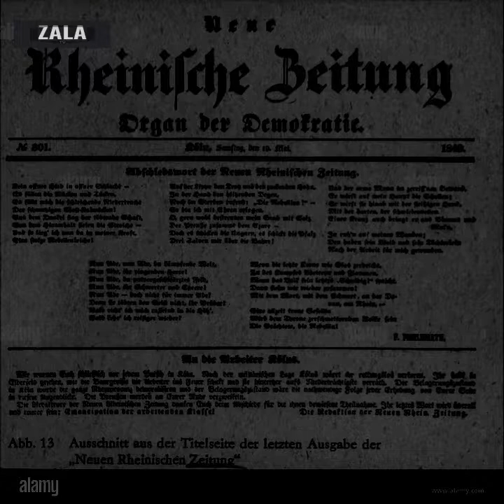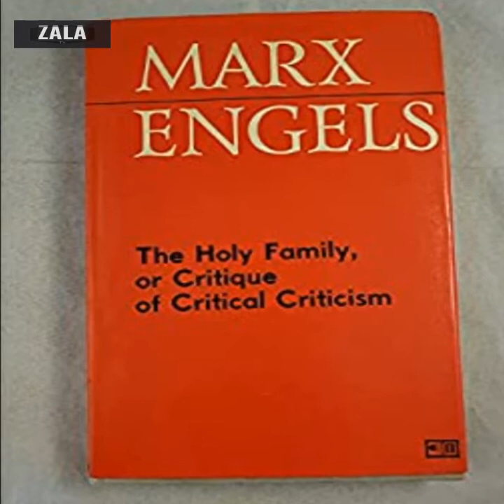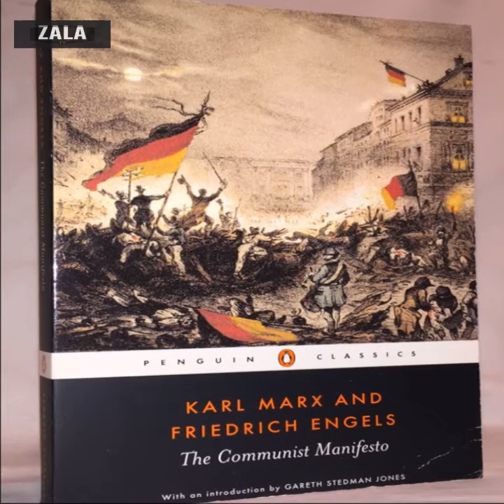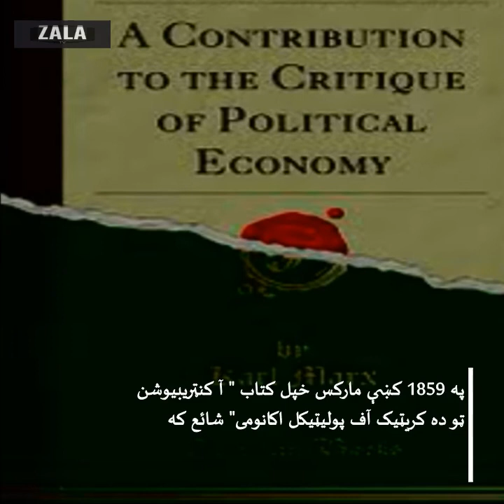Karl marx Biography | Pushto | Life of Karl Marx | Karlmarx کارل_مارکس#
The great philosopher and founder of Communism, Karl Marx was born on 5th May 1818 in Trier, Germany. In 1835 at the wish of his father Heinrich Marx, Karl Marx joined the University of Bonn to study law. Here Karl Marks joined the poetry circle of which Emanuel Geibel was also a member. When he was Eighteen He felled in love with his childhood playmate Jenny von Westphalen, a Girl of unusual beauty and character. At this time he wrote a lot of poems.
In 1836 Marx joined the university of berlin to continue his study. Here he introduced to Hegel’s philosophy and joined the Young Hegelian Doktorklub Here Marx studied Law merely as a subordinate subject to the Philosophy and history

In 1838 when his father passed away. Karl Marx leaved the study of Law to pursue the Doctorate in the study of philosophy. In 1841 submitted his thesis of Doctorate in philosophy, under the topic of “Difference between the Democritean and Epicurean Philosophy of Nature” at the University of Jena. In 1942 Karl Marx became associated with a Newspaper named “Rheinische Zeitung” In march 1843 Prussian government banned that newspaper. That was the time when Marx got married to Jenny. The critique of Hegel’s philosophy of right and the Assay “On the Jewish Question” was written by Marx in these days.

After four months of their marriage, Marx and Jenny moved to Paris, which was the core of communist and socialist thought at that time. He joined French and German worker’s societies and met his lifetime collaborator and friend Friedrich Engels. Here Karl Marx firstly called for the Upraise of Proletariat. The Prussian government intervened against Marx and exiled him.
In February of 1845, Marx left for Brussels. Here Marx worked on the questions of ontology and Epistemology. The first cooperation Marx and Engels, resulted in the (The holy family) which was the criticism of the Hegelian Idealism. After that, they wrote The German ideology  in 1946.
Karl Marx wrote La Misre de la Philosophie (The poverty of philosophy) in which he developed his economic views.
In 1848 Marx and Engles wrote  (The communist manifesto) for the communist league. At that time when the revolutionary movement became increased Karl Marx returned to Germany but  when the movement defeated he leave Germany and went first to Paris and then, in August of 1849, to Landon, where he lived the rest of his life in exile. He spend this exile in  individual and intellectual struggle for the critique of Political economy.  In 1852 he wrote The Eighteenth Brumaire of Louis Bonaparte in these years.
From 1850 to 1865 Marx was facing great material scarcity, necessary for his survival. He and his family were evicted and their belongings seized. At that time Engels loyally contributed to Marx financial support. In 1859 Marx published his book on economic theory “A Contribution to the Critique of Political Economy”. In 1864 Marx joined “International Working Men’s Association”. with time he became the leading figure of this association. In 1867 he published the first volume of Das Capital that was the only significant part of the project published in his own lifetime other two volumes were published by Engels after the death of Marx in 1885 and 1894. He lived the last years of his life in mental depression particularly with the death of his wife on the 2nd of December 1881 and his eldest daughter, Jenny Longuet, on the 11th of January, 1883. In 1883 he died of lungs abscess in London.